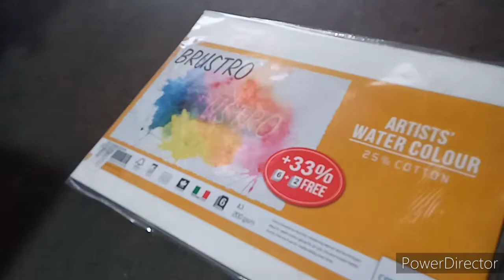How To Draw Albert Einstein Step By Step sketch Tutorial || Rahul sharma Arts🔥👌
How To Draw Albert Einstein Step By Step sketch Tutorial

Agr Apko Kisi Topic Pr Tutorial Video Chahiye to Comment Jrur Kare Mai uska Tutorial Video jarur banaunga😊✌️♥️

😍DRAWING Materials 😊 – ⬇⬇⬇⬇⬇⬇⬇⬇⬇⬇⬇⬇⬇

Charcoal Pencil Charcoal sticks Erasers Faber castell pencil Eraser

Thanku you Keep supporting guys

{12} artist shubham
{13} how to draw albert einstein step by step easy
{14} how to draw albert einstein step by step
{15} how to draw albert einstiein  sourav joshi arts
{16} how to draw Albert Einstein sketch

{1} sketch of albert einstein
{2} sketch of albert einstein step by step
{3} albert einstein sketch
{4} how to draw albert einstein
{5} outline tutorial
{6} albert einstein outline
{7} grid method for outline
{8} how to draw outline
{9} outline tutorial step by step
{10} sketching drawing
{11} sketch
{12} how to draw Albert Einstein cartoon
{13} how to Albert Einstein face